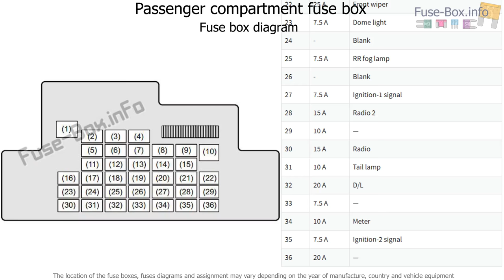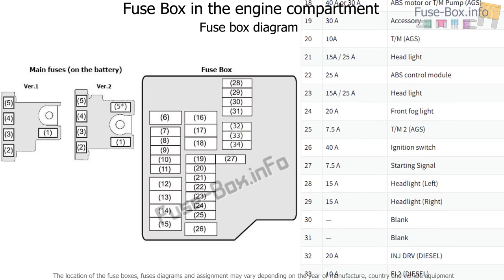Fuse box location and diagrams: Suzuki Swift (2011-2017)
Fuse box diagram (location and assignment of electrical fuses) for Suzuki Swift (2011, 2012, 2013, 2014, 2015, 2016, 2017).